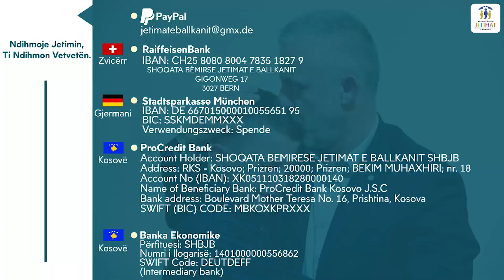Abedin Imeri nga komuna e Vushtrrisë po i niset shtëpia e re!